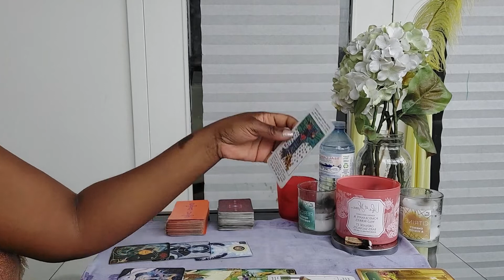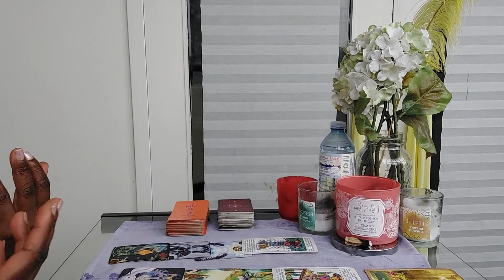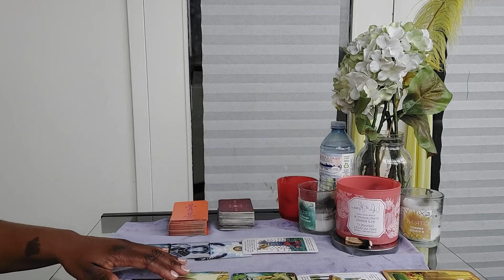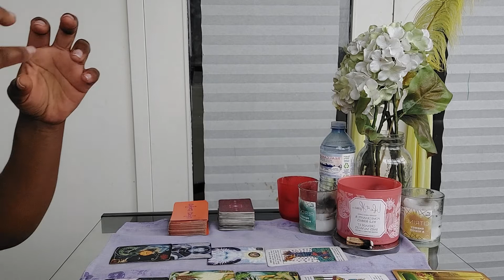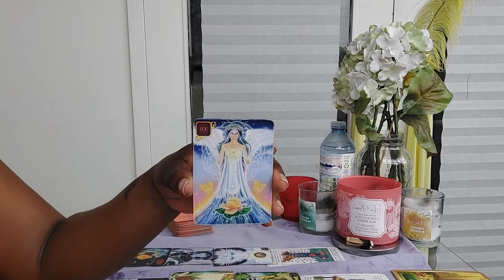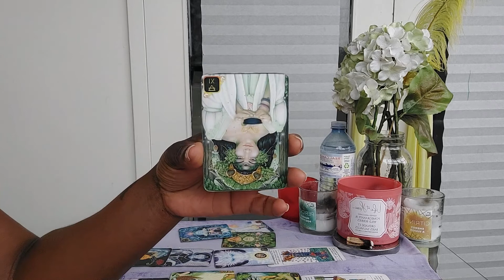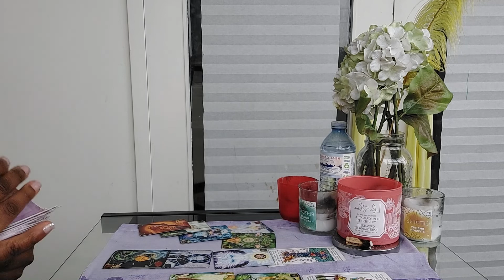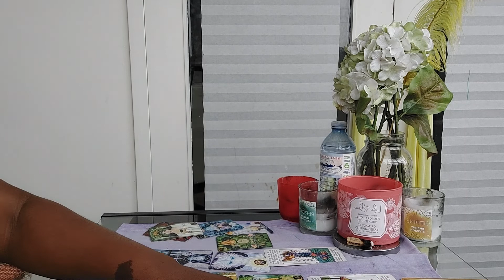Sagittarius-THIS PERSON WAS REALLY GOOD AT HIDING THINGS FROM YOU!